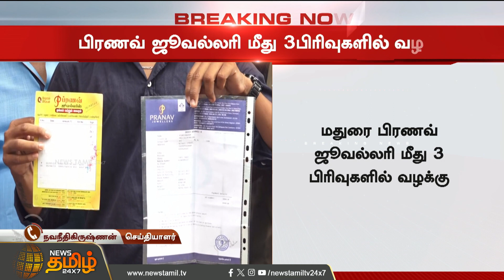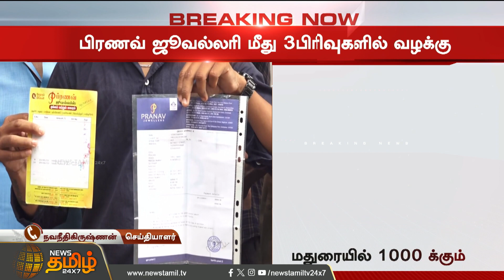BREAKING | Pranav Jewellery மீது 3 பிரிவுகளில் வழக்கு | Pranav Jewellers Scam | Madurai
BREAKING | Pranav ஜூவல்லரி மீது 3 பிரிவுகளில் வழக்கு | Pranav Jewellers Scam | Madurai